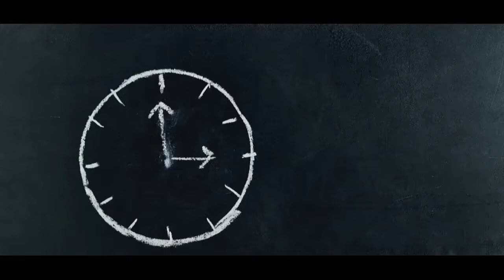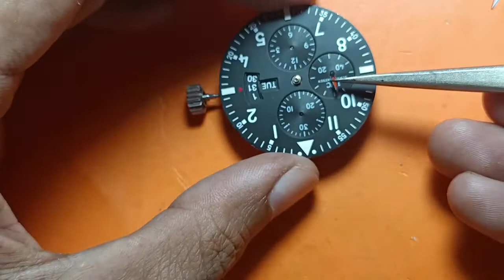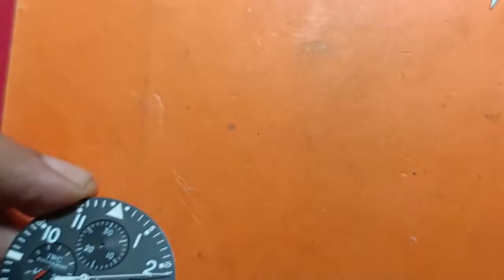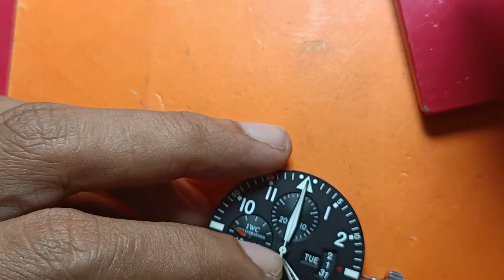IWC Schaffhausen Valjoux 7750 kiriman Jakarta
video ini adalah lanjutan kirman dari kelapa gading yang mengirimkan 2 jam tangan.
mohon maaf video bongkarnya malah gak ada.
kerusakan jam ini tidak mau mengisi daya